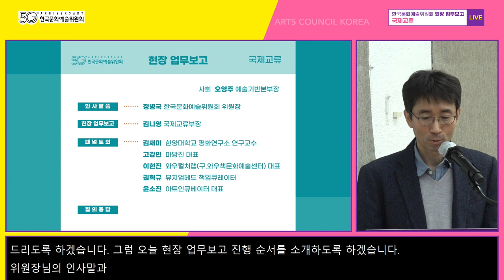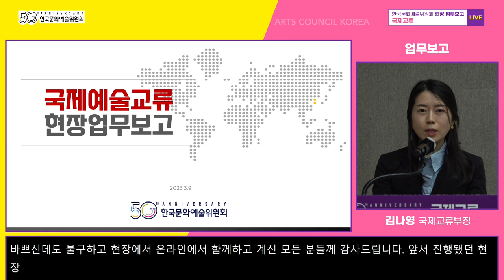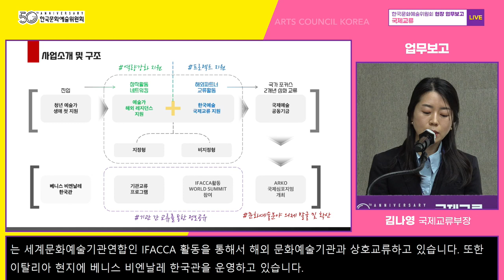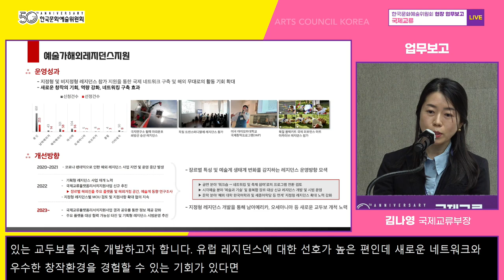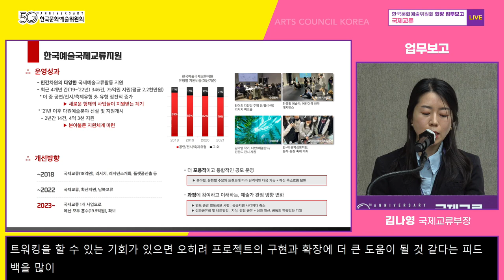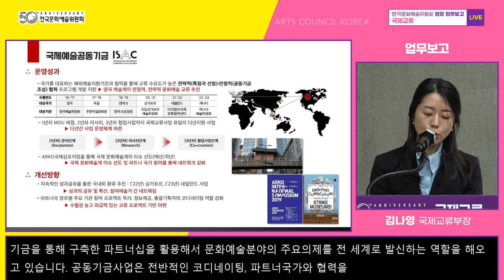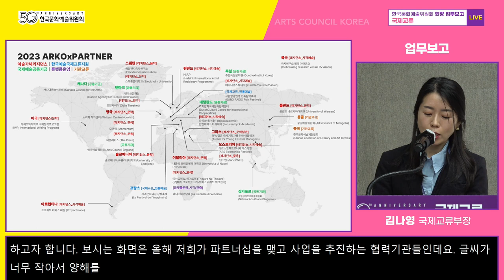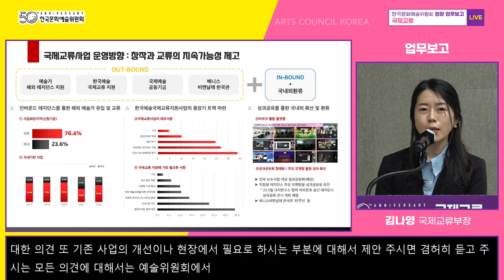[한국문화예술위원회] 대국민 현장 업무보고_국제교류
■ 국제교류_현장 업무보고
   - 일시 : 3월 9일(목) 10:30
   - 장소 : 대학로 예술가의집 다목적홀
   - 사회 : 오영주 l 예술기반본부장
   - 업무보고 발표 : 김나영 l 국제교류부장